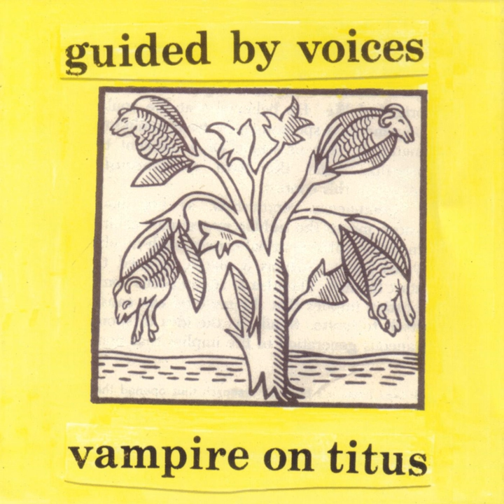Perhaps Now The Vultures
Perhaps Now The Vultures · Guided By Voices

Vampire On Titus